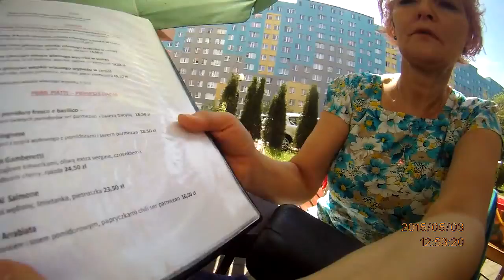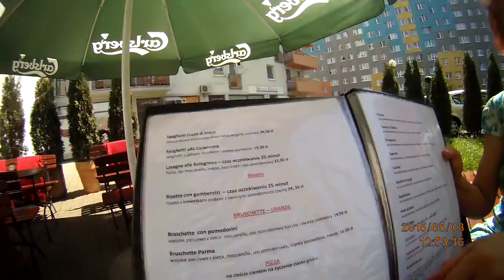3ciomajowa siesta 2'00''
BPKOPLPW